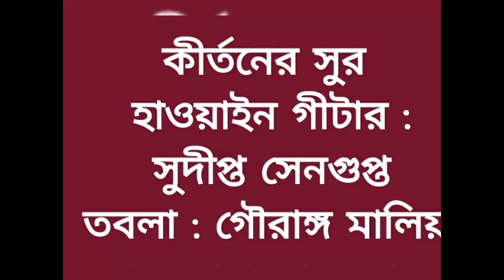KIRTON in Hawaiian Guitar by Sudipta Sengupta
Hawaiian Guitar: SUDIPTA SENGUPTA
Tabla: GOURANGA MALIA